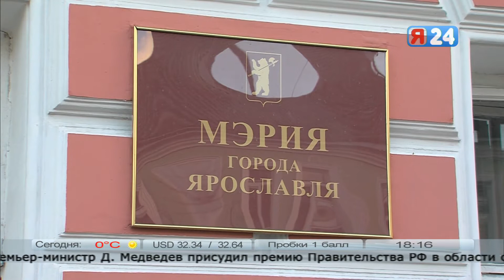А. Нечаев прокомментировал арест своего коллеги Е. Розанова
В минувшие выходные взяли под стражу заместителя мэра Ярославля Евгения Розанова. Его подозревают в получении взятки размером в 1 млн рублей за оказание содействия в продлении договора аренды земельного участка, находящегося в государственной собственности.